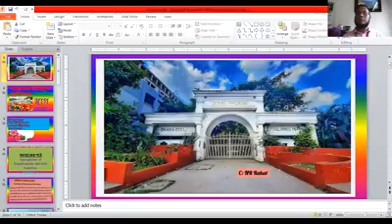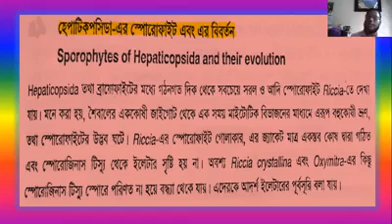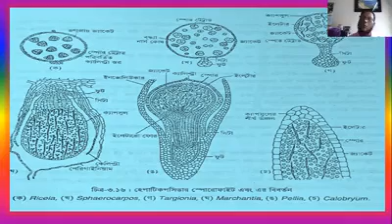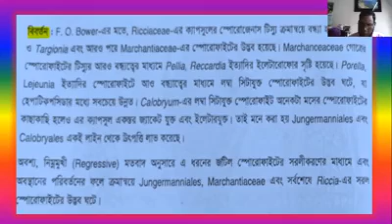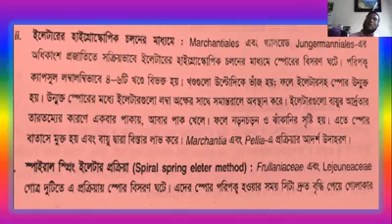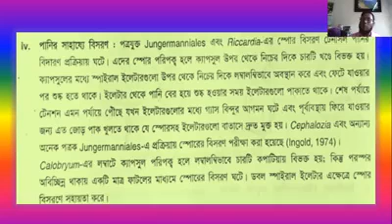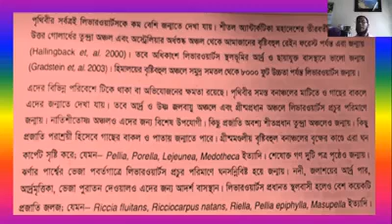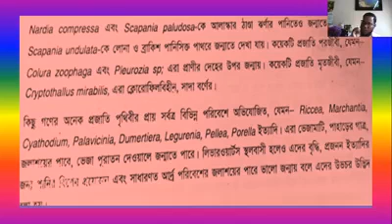30 September 2020